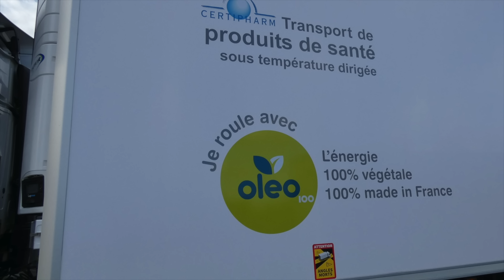ROUTIER PAYS BAS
aujourd'hui je me trouve au pays bas